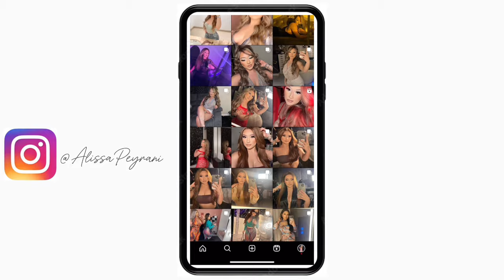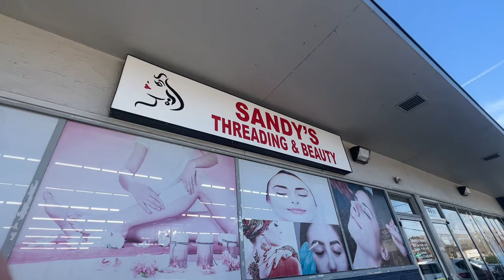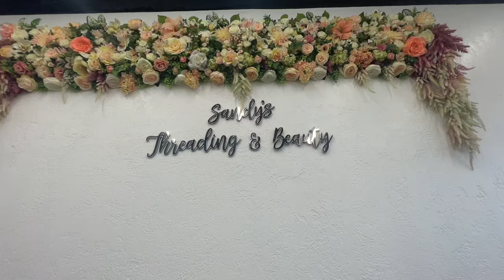LASH EXTENSIONS VLOG | TIKTOK SHOP HAUL 🤍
TWITER: Alissapeyrani_